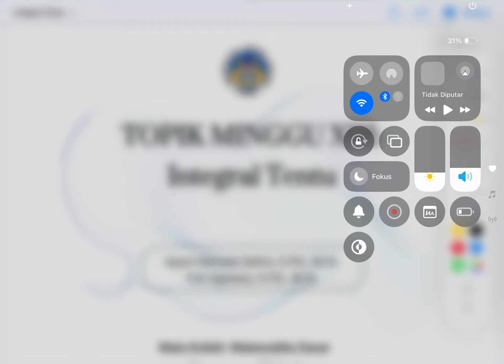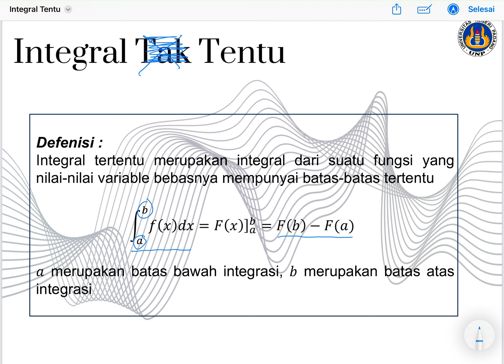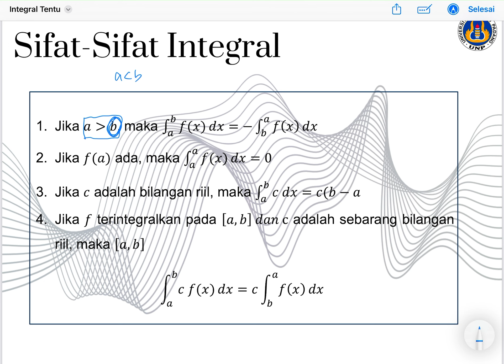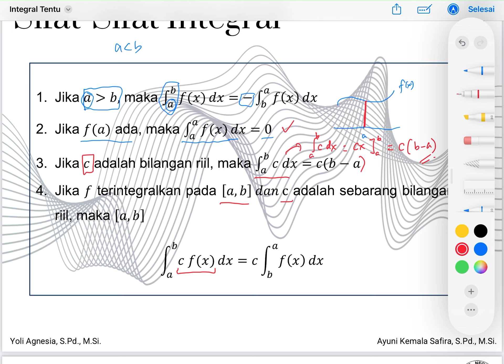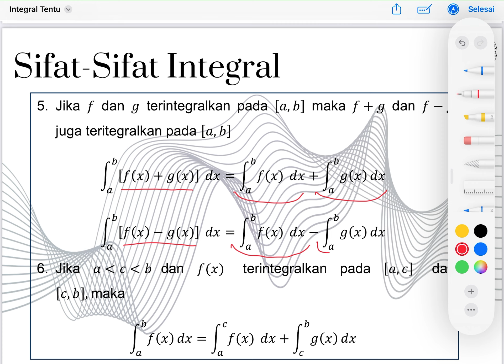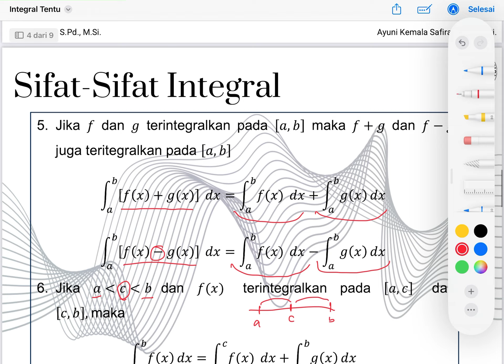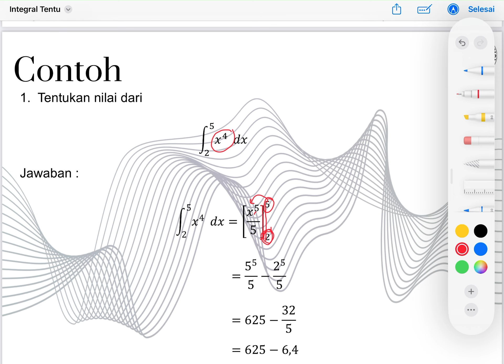Matematika Dasar untuk Biologi | Integral Tentu